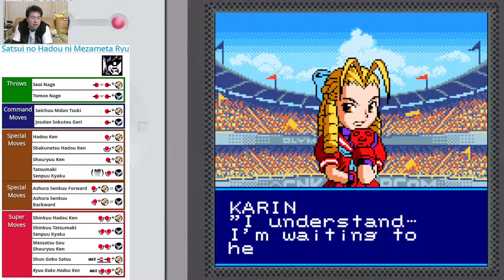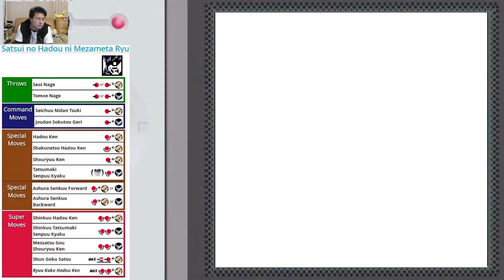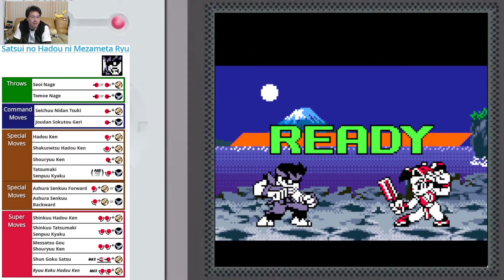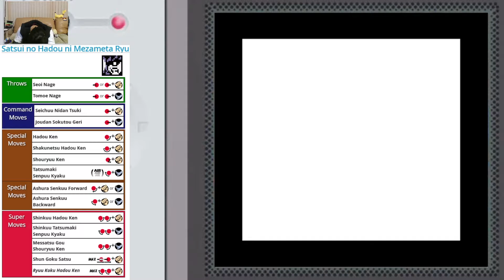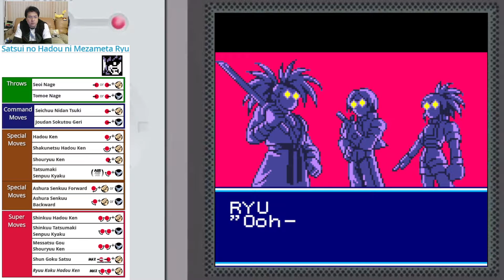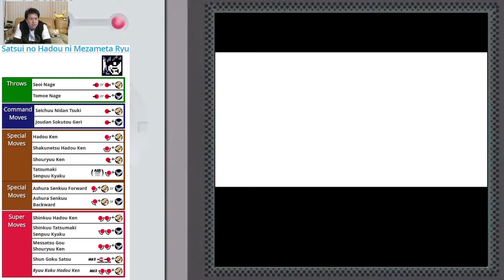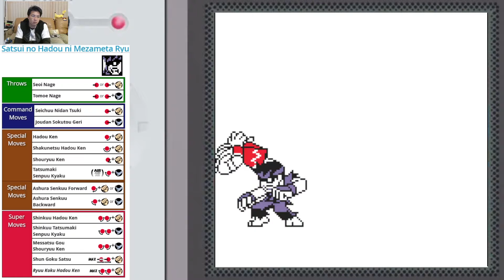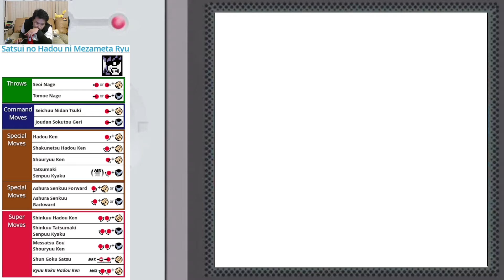(NeoGeo Pocket Color) SNK vs. Capcom MotM - 35 - Evil Ryu - Lv Gamer - The end for now.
Okay, we got the last ending, there are many more tag and team plays left but not necessary to complete. We can come back to this anytime from here.
But for now this game is classified as complete.